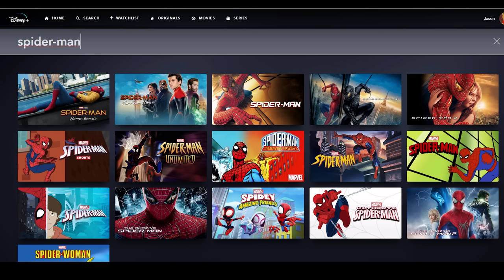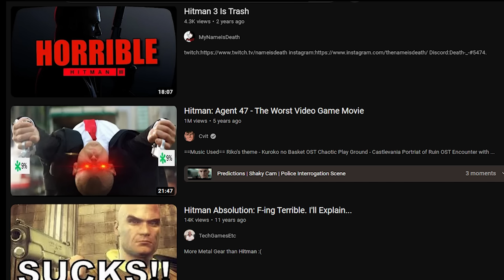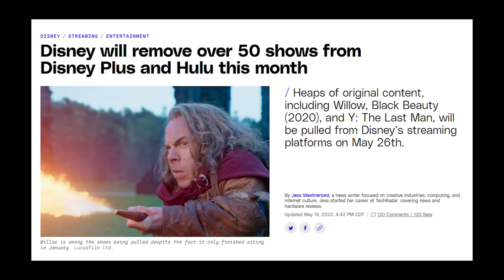Dunkey's Guide to Streaming Services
This is how to watch King Kong (2003).